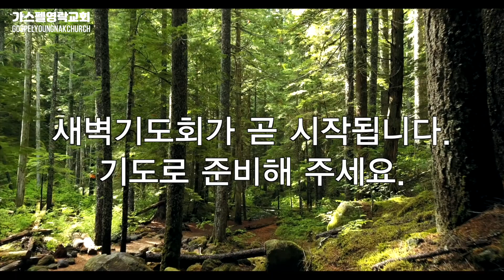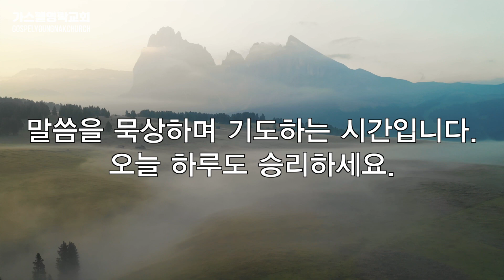2023/11/14/(화)”너 하나님의 사람아”(디모데전서 6장 10-11절)